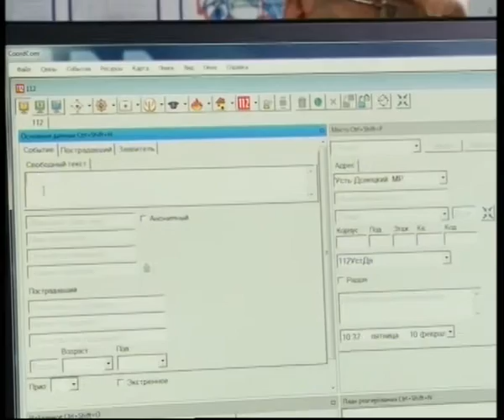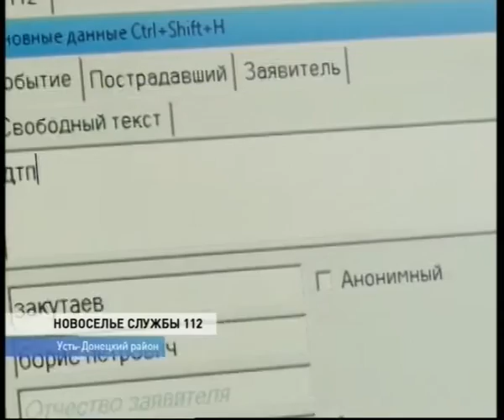Новости 15 00 от 13 февраля - телеканал ДОН24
Донские аграрии получили медали и звания
Единая дежурно-диспетчерская служба Усть-Донецкого района переехала в современное помещение
Ко дню святого Валентина устроили забег влюблённых